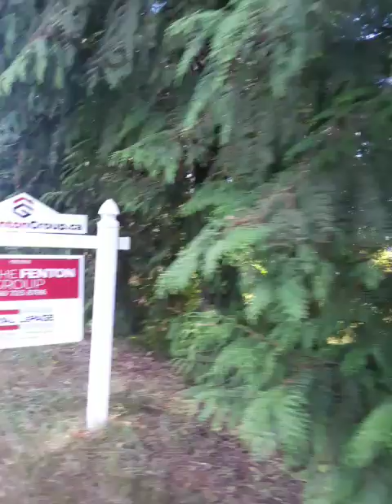CISSP 10 31 investigation components 20240814 151345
CISSP 10.31 investigation components